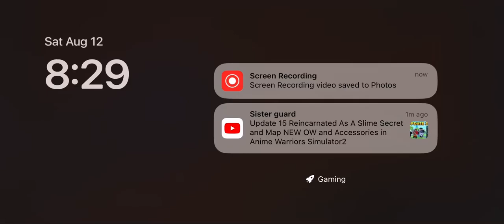Letter Z in Starfall